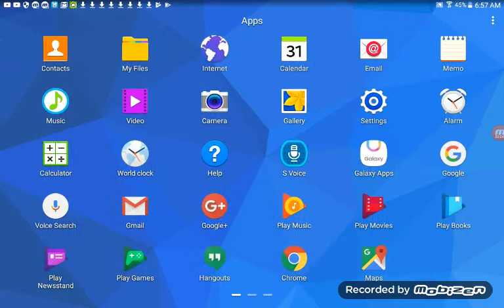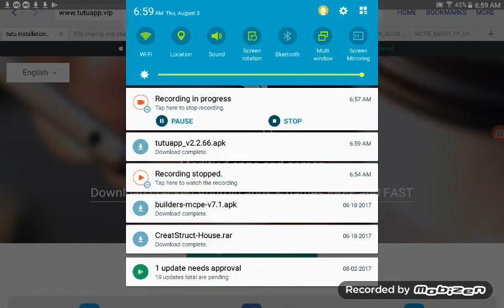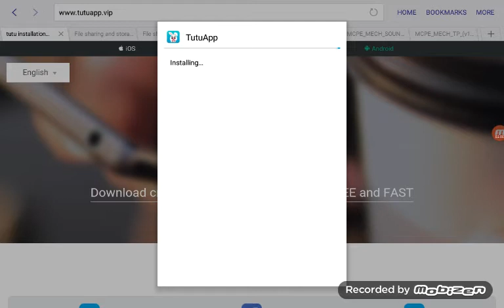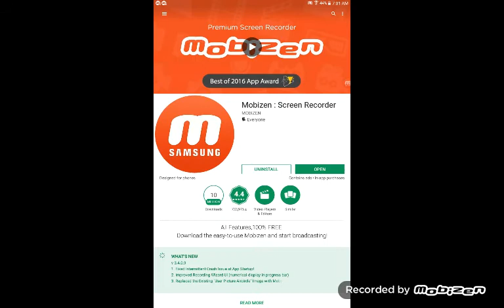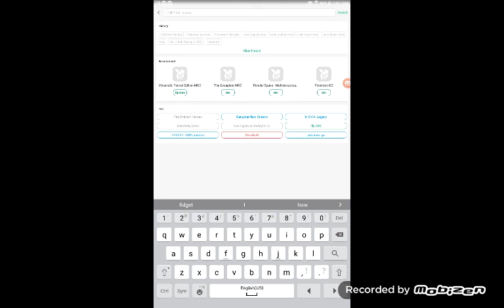How to download tutuapp